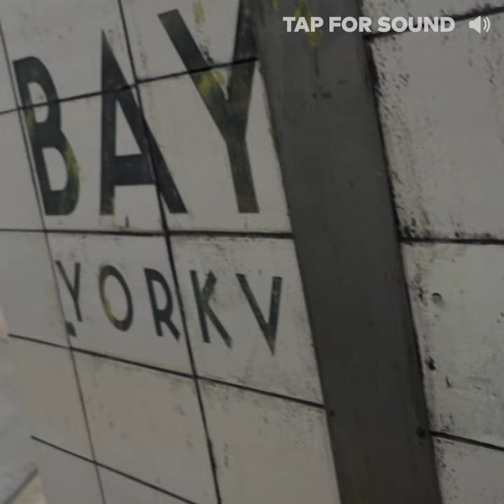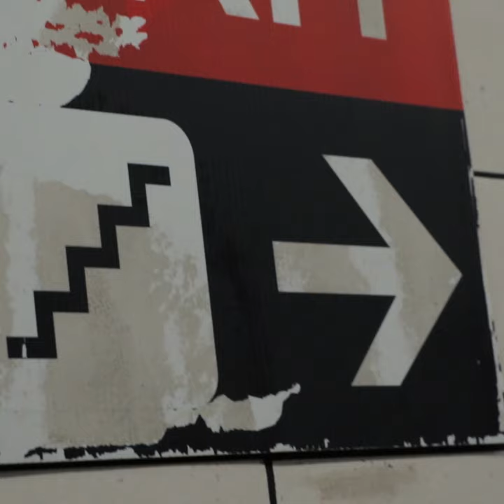Lower Bay Station in Toronto might be haunted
Lower Bay Station in Toronto is the city's abandoned subway station. The station was in service up until 1966. Multiple TTC employees have reported seeing ghosts down at the station, with some even seeing a lady in red.